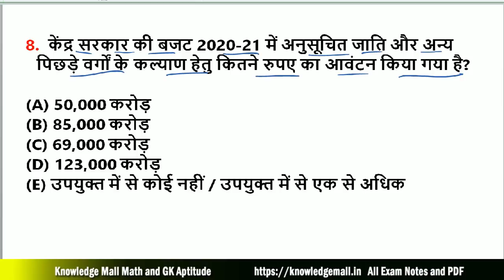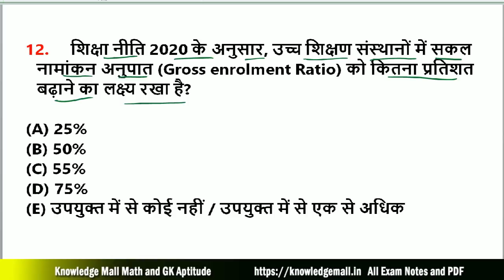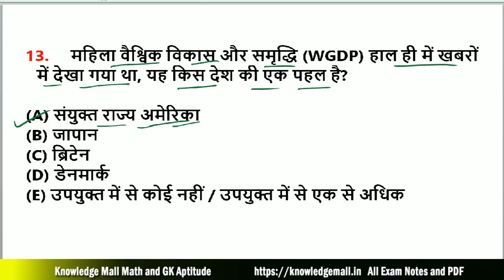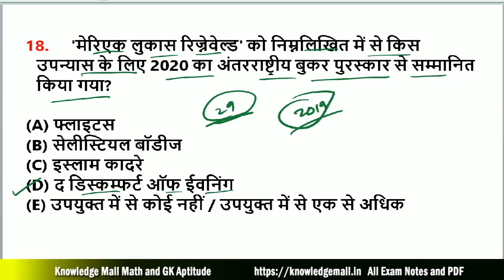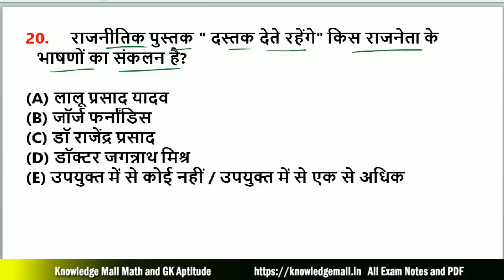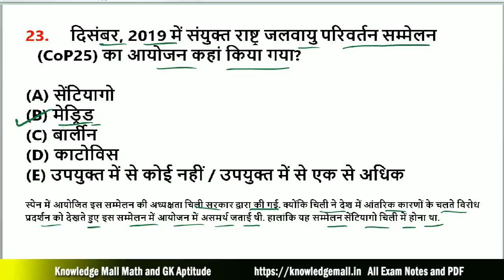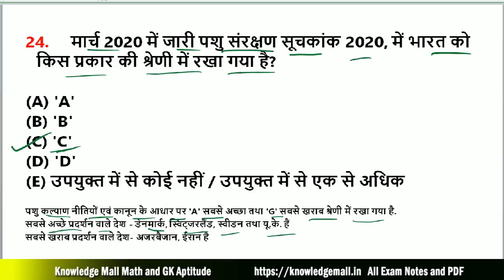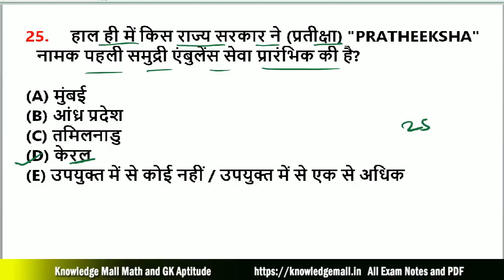बिहार करंट अफेयर्स 2020 | Bihar current affairs 66th BPSC 2020 || 66th BPSC Current Affairs MCQs